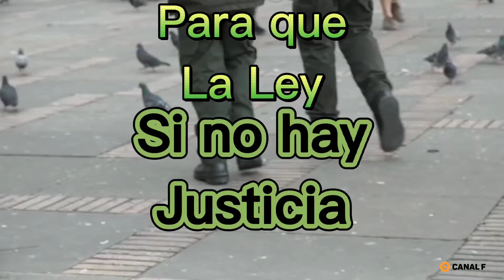Ley sin Justicia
Ya es común o como dirían algunos el parte del paisaje que los policías detengan a los Delicuentes y la justicia los dejé libres por cualquier motivo .